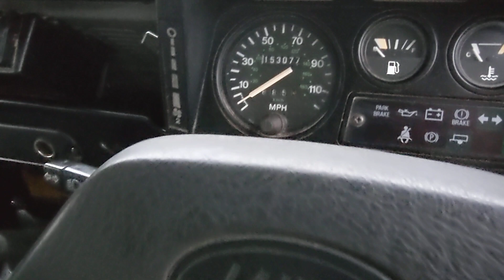Land Rover Defender 90 300 TDI pickup 1997 Arles Blue “The Dan” #422 for sale 07706333444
Land Rover Defender 90 300 TDI pickup 1997 Arles Blue  “The Dan” #422

 Finished in Arles blue this is the classic iteration of one of the most recognised and sought-after examples of the Land Rover.
Riding on its original factory wheels and equipped with it's easy wipe down grey vinyl factory interior , this delightful truck has been in the same family for decades.
eligible for import of the USA in six months’ time, “The Dan” has all the classic features and has never been interfered with.
 Lovely clean engine bay, looking diffs, high low ratio gearbox, Chawton white roof with matching factory steel wheels, impeccable headlining, see through with green and rotating wheels, I can't think of anything else to say about this truck other than: buy it, you can't go wrong, it's great fun to drive, and it's just been through our workshop for a full check over.
 Viewing by appointment. Any inspection welcome. We offer a door to door nationwide delivery service. We ship internationally.
Our workshops are at your service. Full chassis anti-corrosion treatment. Bespoke customization. Security tracker fitting service.
We are keen, courteous and discreet buyers of Land Rovers. Immediate decision. Payment by BACS. We arrange collection.
Thinking of selling? Call us first.